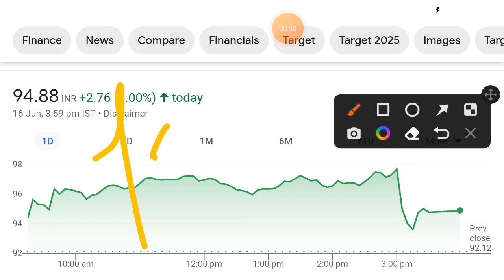Piramal Pharma share latest news | piramal pharma share price target